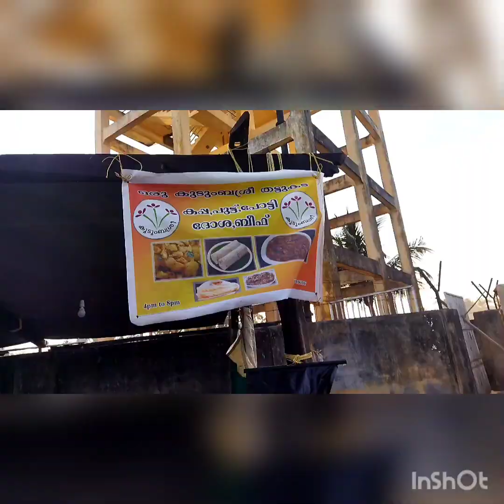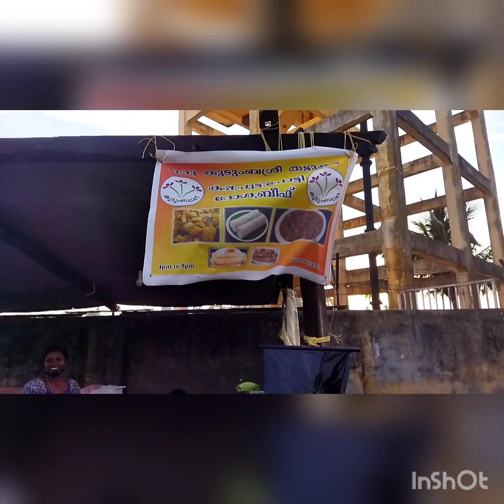Pizhala😍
Pizhala is an Island near kochi surounded by iver Periyar. It's the central part and capital of Kadamakkudy Grama Panchayath Kanayannur Taluk, Ernakulam District in the Indian state of Kerala. The name pizhala is derived from the Portugues words PAZ Na ILHA, which mean 'Peace on Island'.
Pizhala Island was formed naturally due to the great floods of periyar in 1341 AD, which choked the Muziris port (near present-day Kodungallur), one of the greatest ports in Ancient World.
District:Ernakulam